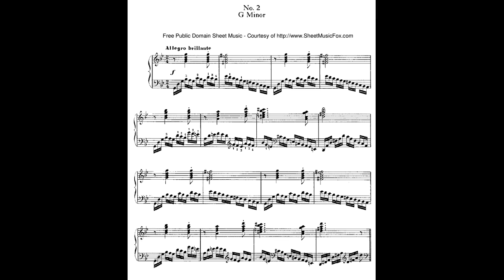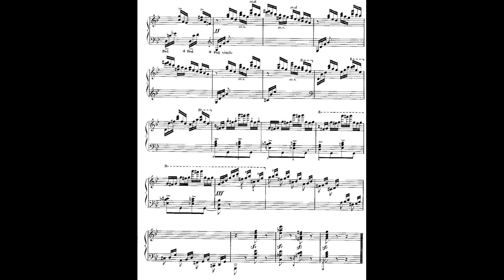Moszkowski Etude Op.72 No.2 [score]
Moszkowski Etude Op.72 No.2